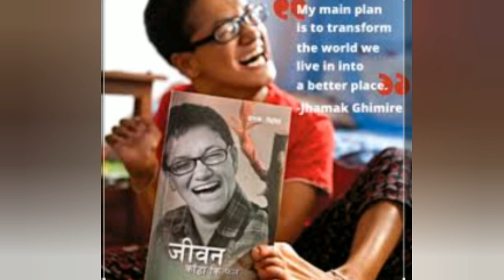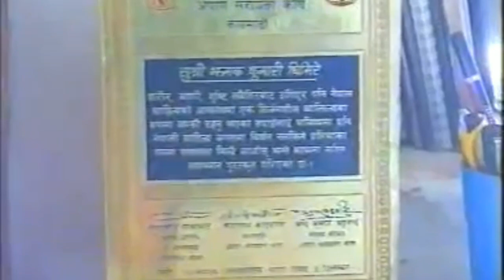Documentary of Jhamak Kumari Ghimire ||Ep-4